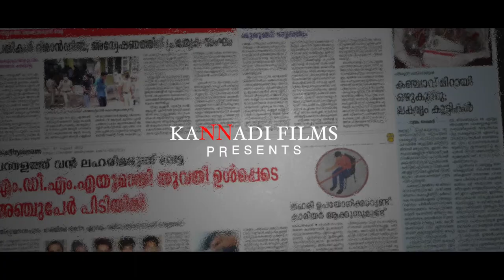പൂമ്പാറ്റകൾ പറക്കട്ടെ | Malayalam Shortfilm Teaser | Divya S Iyer IAS | Chittayam Gopakumar | 2023